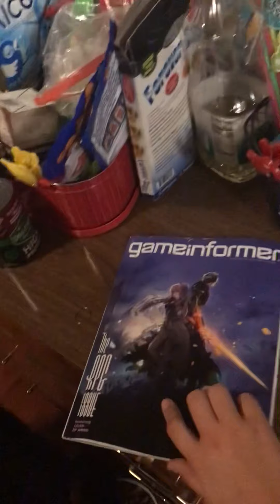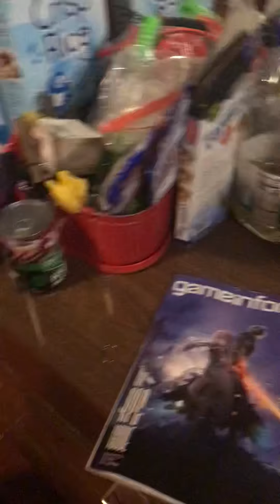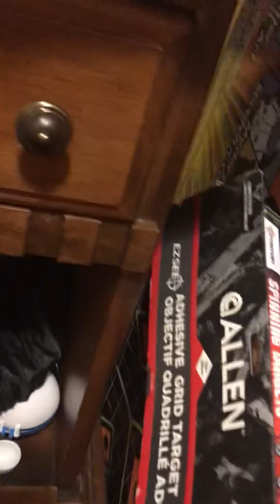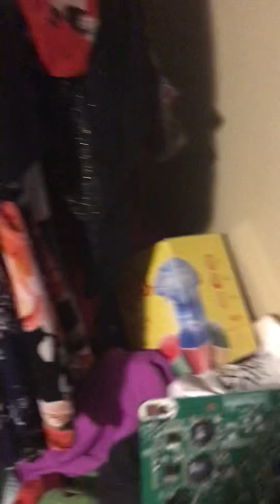Going into my mom’s house for probably the last time, part 2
This was sad, some things have changed, but most of it is just a depressing reminder of all the horrific memories that mixed together into nothingness